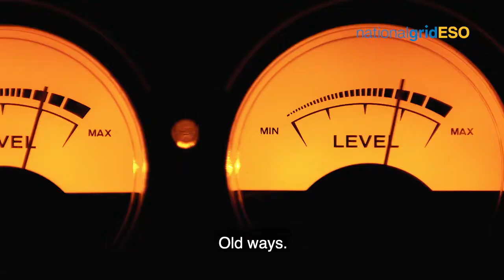This is Engineering: Nnaemeka Anyiam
Nnaemeka Anyiam is a Graduate Power System Engineer with National Grid ESO, who is obsessed with solutions. "You find a solution, you find a problem in the world and you try to address those problems."